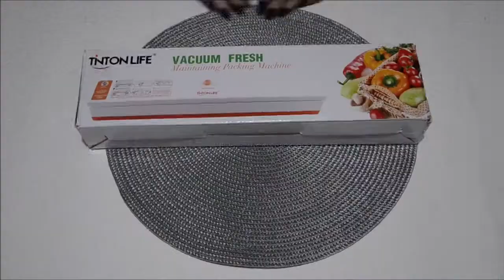Food Vacuum Sealer Packaging Machine Film